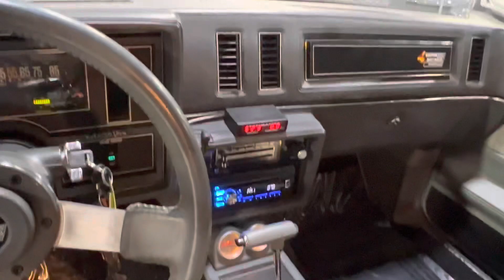1987 Buick Regal Grand National Turbo